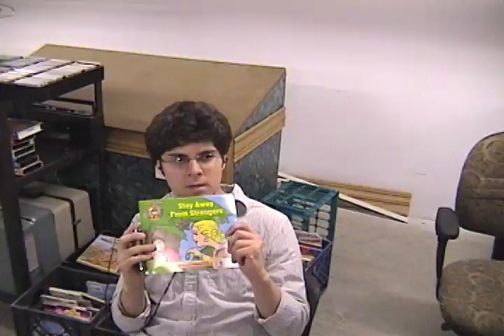The Library: Tag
Directed by: Brian and Tamur
Actors: Max, Chris, Eric, Tamur, Josh, Brian, Hannah
Edited by: Tamur
Written by: Eric